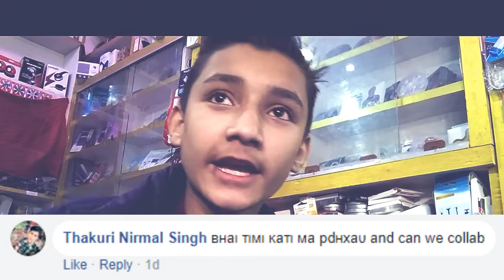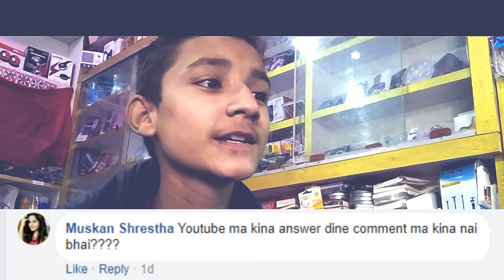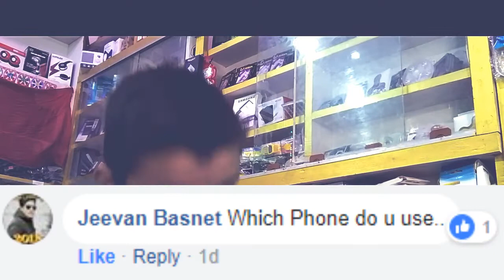Q & A Session That U Haved Asked us on Facebook🤣🤣🤣🤣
make crazy videos when I'm bored which accidentally gets funny sometimes.

☯ Rant

☯ Skits

☯ Parodies

☯ Pranks

We make entertaining videos about DAily life